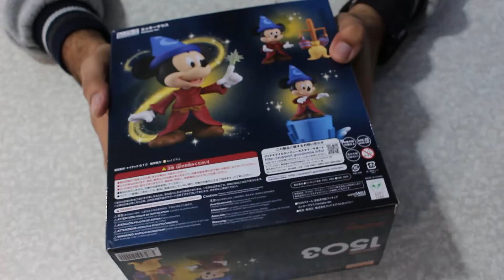NENDOROID - MICKEY FANTASIA - REVIEW - ANEXO GEEK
NENDOROID - MICKEY FANTASIA - REVIEW

Mais detalhes no blog em uma nova aba)

Nosso Link na Amazon